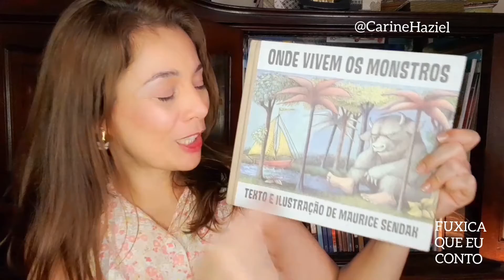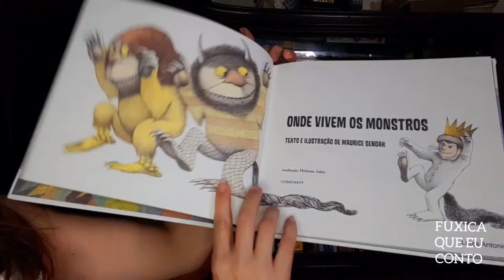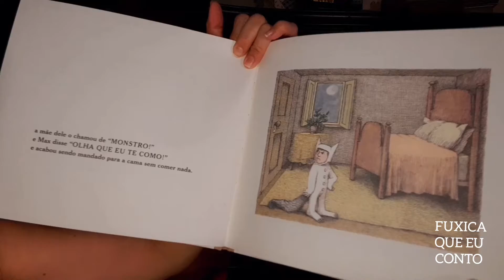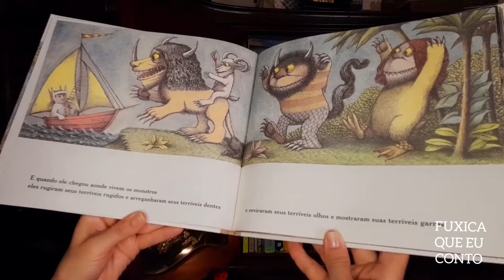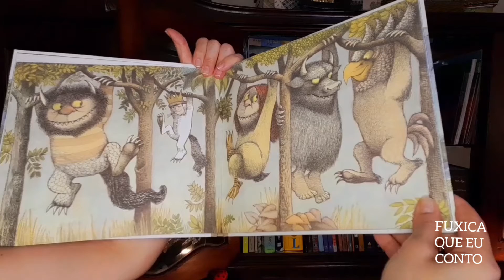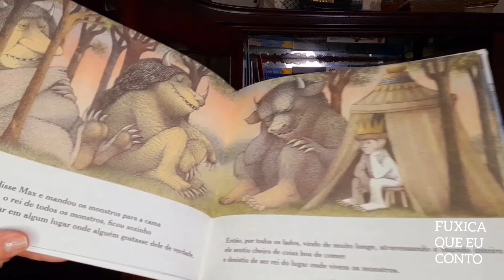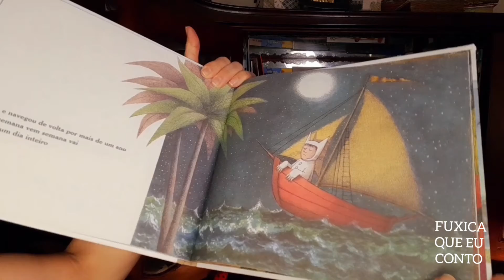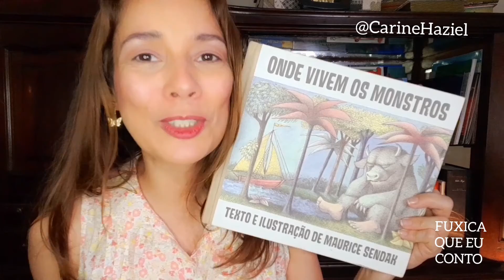ONDE VIVEM OS MONSTROS/ LEITURA POR CARINE HAZIEL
Onde vivem os monstros
Texto e Ilustrações de Maurício Sendak.

Já leu esta história?
Se ainda não conhece confira a leitura por aqui. Depois me conta se gostou! 😉

A seleção de livros é realizada por Claudia Antonio que trabalha com livros de literatura infantil numa ação poética nos eventos de Biblioterapia.

Eu sou Carine Haziel. Atriz e contadora de histórias. Se você gostou dê um joinha que será magnífico para mim!  👍

🔊COMPARTILHE!

VAMOS ESPALHAR HISTÓRIAS! ❤

Um grande abraço para você e até a próxima história!